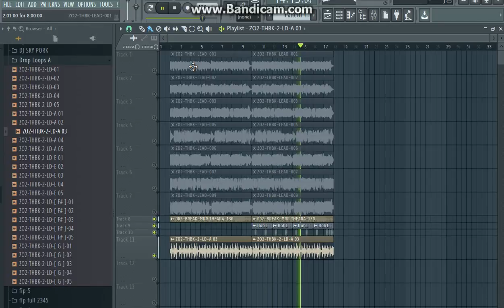Free Free✔Mrr Feany Melody